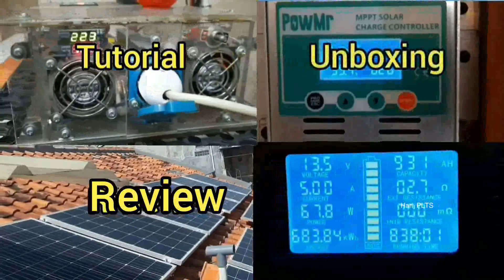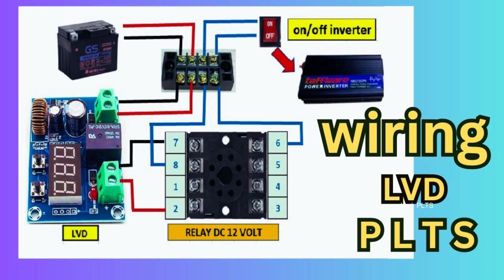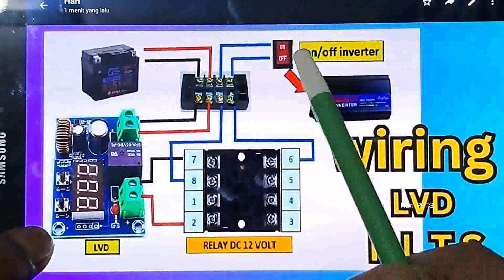RAHASIA Baterai second PLTS NARADA SHOTO bisa awet dan tahan lama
Low Voltage Disconnect Battery DC Proteksi LVD Modul M609 XH-M609

Low Voltage Disconnect/LVD Adalah.
Alat yang digunakan untuk menjaga agar baterai tidak Over Discharger/kosong.
yang akan mengakibatkan merusak baterai.
Bisa di Sesuaikan dengan setting yang dikehendaki.
sehingga baterai plts bisa awet 5 - 10 tahun

Semoga bermanfaat.